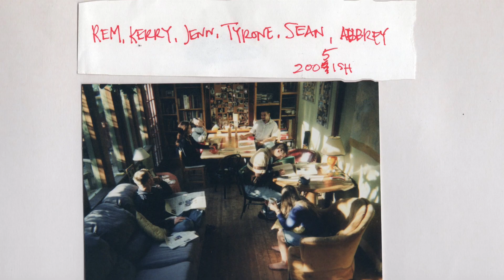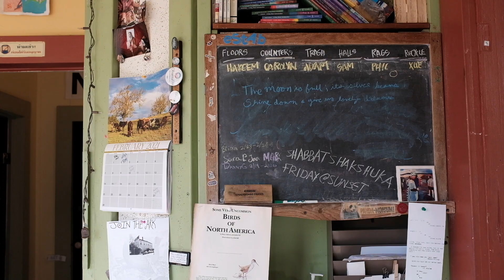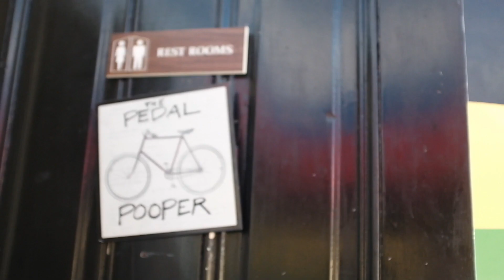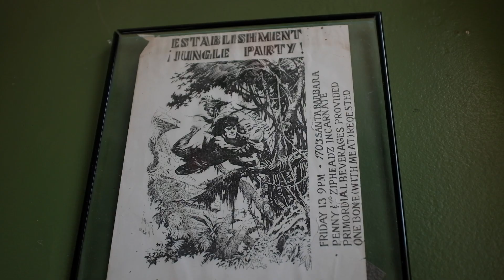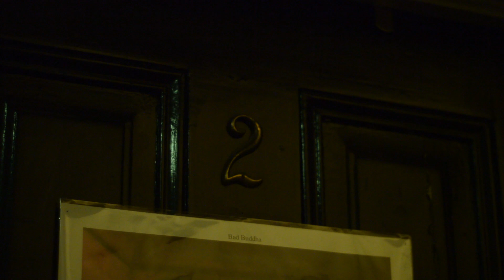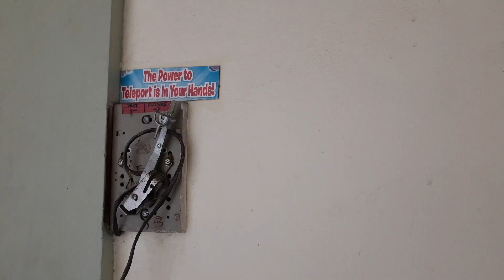Big Green House (Part 3: Community Spaces)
This section goes into detail about the spaces of the house, including the den, kitchen, bathrooms, yard and rooms.